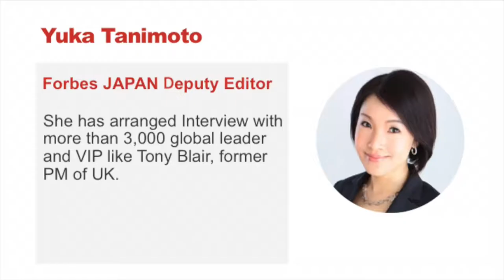20180922 SINCA Yuka Tanimoto interview in English PART1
SINCA - Yoko Ishikura Project -
Sharing Creative & Innovative Action
Session #1 Saturday, Sep 29, 2018
Speakers for Panel of Launch event
Forbes JAPAN Deputy Editor Yuka Tanimoto #1/2(English)